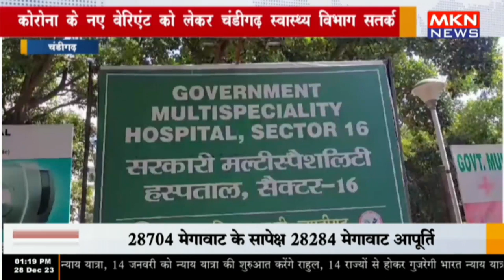चंडीगढ़ - कोरोना के नए वेरिएंट को लेकर चंडीगढ़ स्वास्थ्य विभाग सतर्क